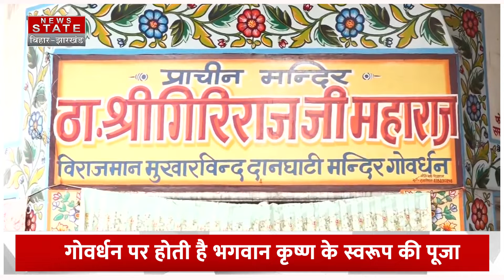Goverdhan Puja 2024: गोवर्धन पूजा आज, जानें गिरिराज महाराज की पूजा शुभ मुहूर्त, महत्व और पूजा विधि ।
Airtel - 378
TATA Play - 1131
DARSH - 525
GTPL -268